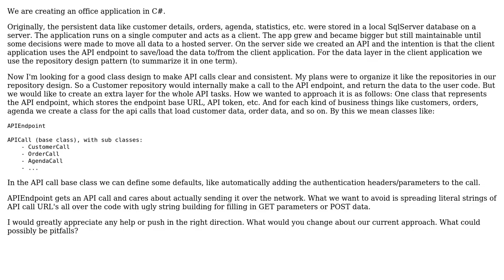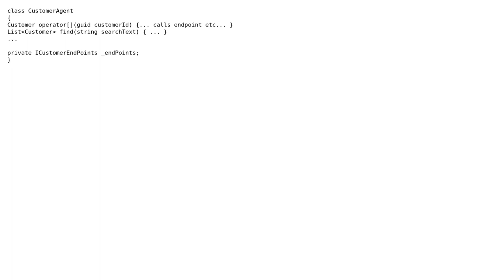Software Engineering: C# class design for clear API wrapper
With thanks & praise to God, and with thanks to the many people who have made this project possible! You are responsible for your own actions.